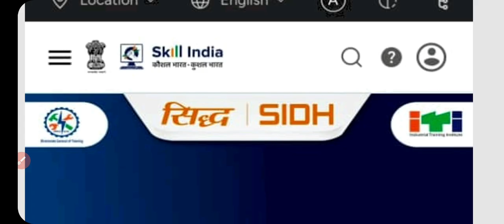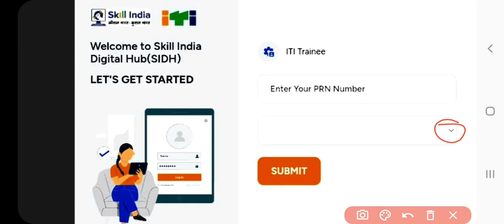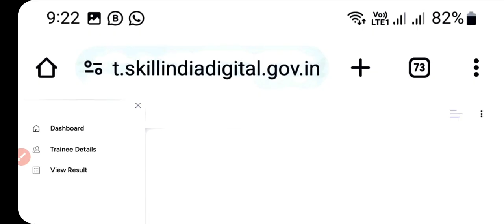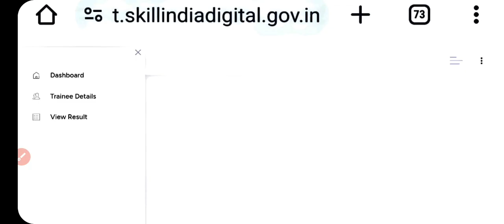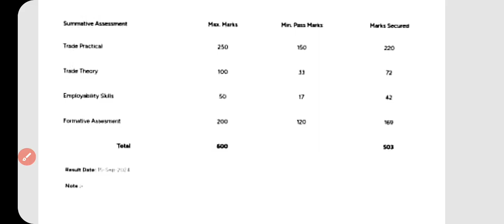ITI Result 2024 कैसे देखें ? ITI Result 2024 हुआ जारी | ITI Result 2024 Marksheet कैसे Download करें